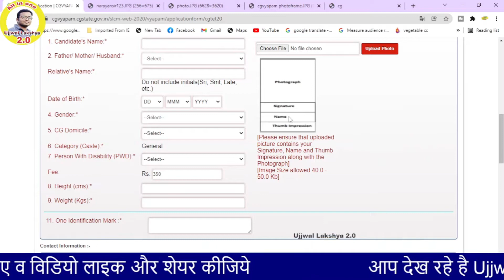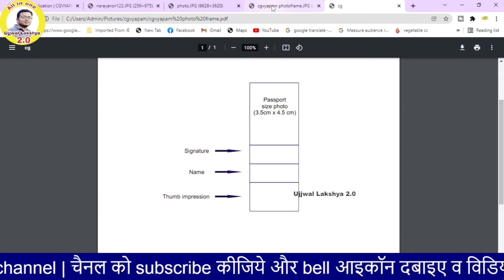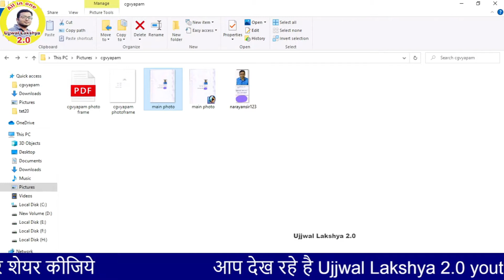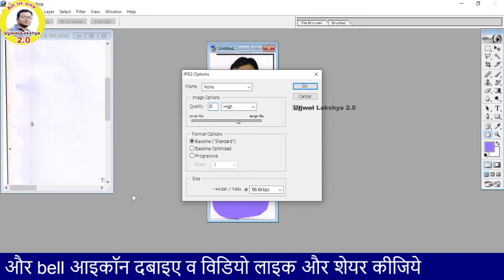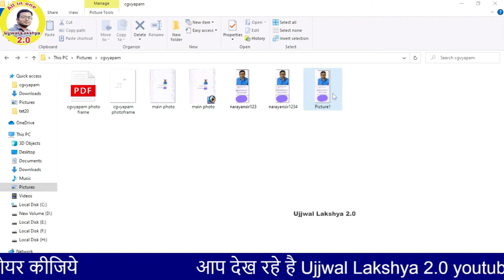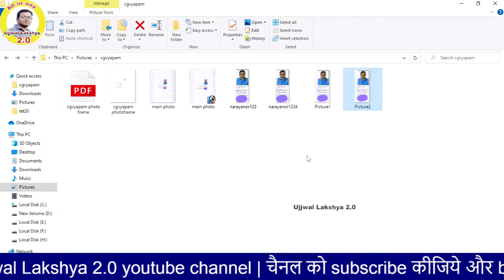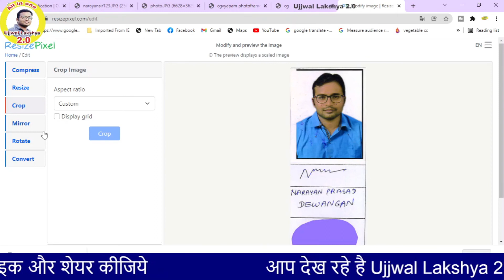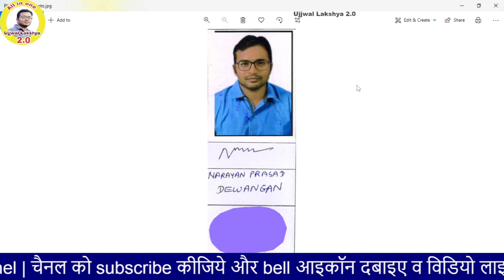50 kb ka photo kaise banaye| How to resize photo for online form | signature ka size kam kare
50 kb ka photo kaise banaye,  | How to  resize photo for online form ,signature ka size kam kare,   Ujjwal Lakshya2.0,
online form ke liye photo kaise banaye mobile se,
photo ka size kaise kam kare computer se,
photo ka size kaise kam kare google se,
photo ki kb size kam kaise kare laptop me,
document size kam kaise kare photoshop,
photoshop se document resize kaise kare,
photo size kam kaise kare in pc,
50 kb ka photo kaise banaye,
cgvyapam Online Form ke liye Photo kaise banaye,
signature ko 20 kb kaise kare mobile se,
photo ka size 20 kb kaise kare,